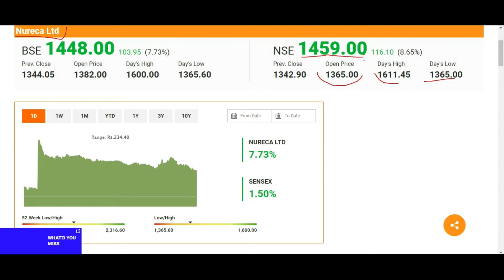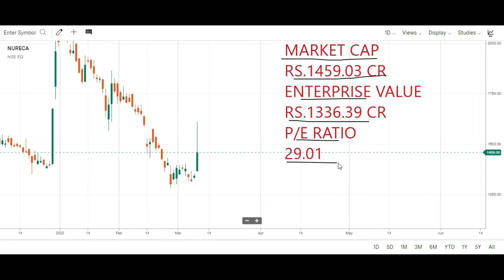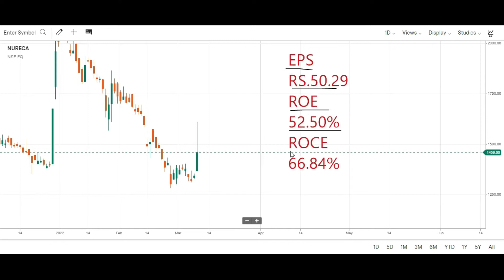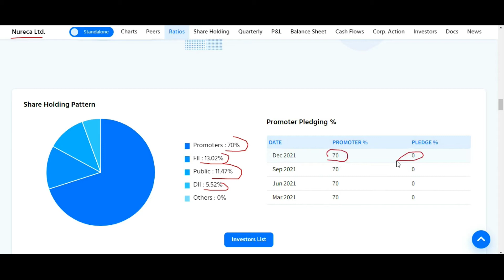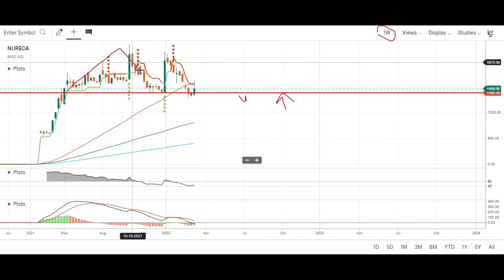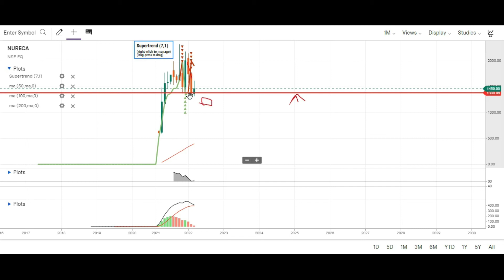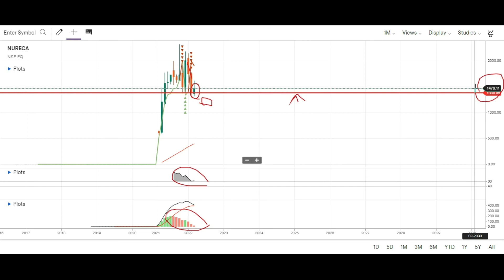NURECA STOCK ANALYSIS | NURECA SHARE ANALYSIS | NURECA SHARE LATEST NEWS | NURECA SHARE PRICE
Topic Covered:
NURECA  Share Latest News
NURECA  Share Technical Analysis
NURECA  Share Fundamental Analysis
NURECA  Share Sale Or Buy or Hold ?